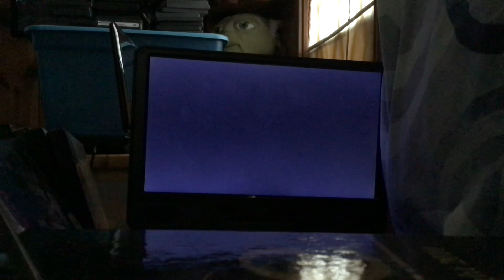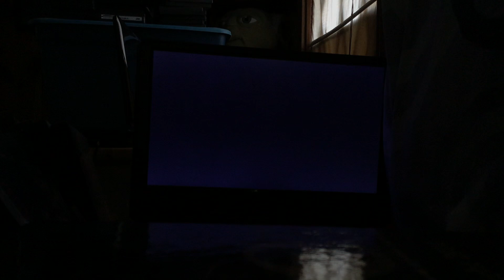Opening to Star Wars episode 1 the phantom menace DVD 2001(Tatooine)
Now listen up folks, if I’m going to do more star wars dvd openings and the main menu is going to be on a different planet location so I’ll come back to do the dvd opening 3 times on this. And that one was recorded om last Wednesday and the main menu location in today’s dvd opening is on the planet Tatooine. And the only previews they had are:
1.FBI warning/attention screens
2.DVD menu(Tatooine)
3.20th century fox home entertainment logo
4.THX logo
5.the following film has been modified from its original version logo
6.20th century fox logo
7.LucasFilm logo
And that’s it and remember I must do this dvd opening again 3 times to do a different planet location, and the rest of my discussion, stay tuned for more new videos coming soon and this is me signing off. See you soon in the next video.